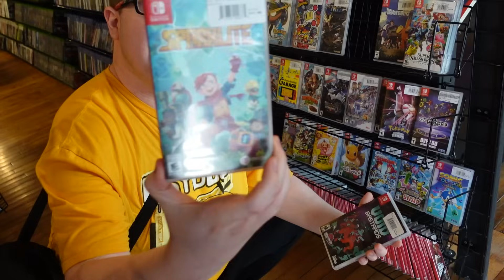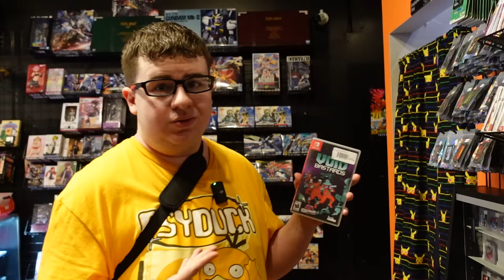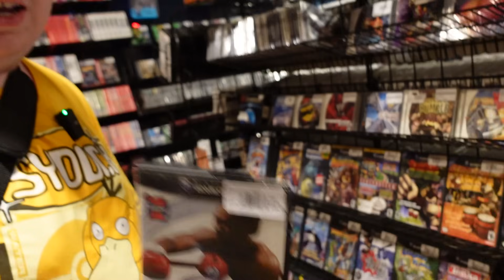I've Never Seen This Switch Game